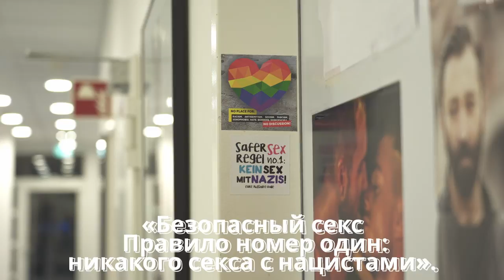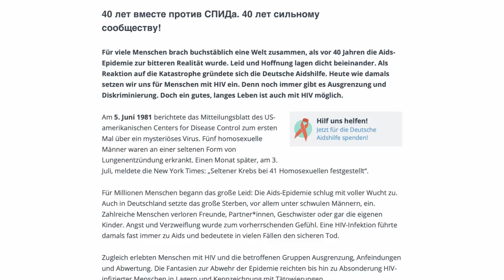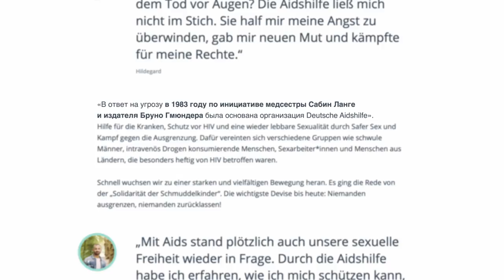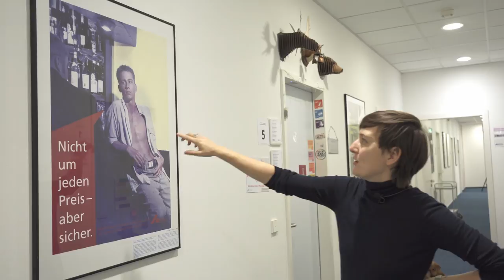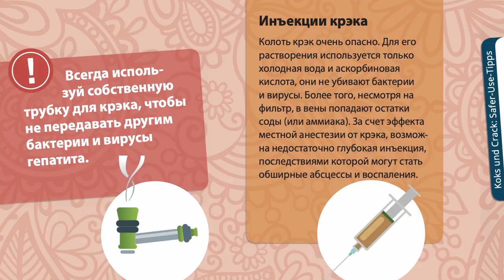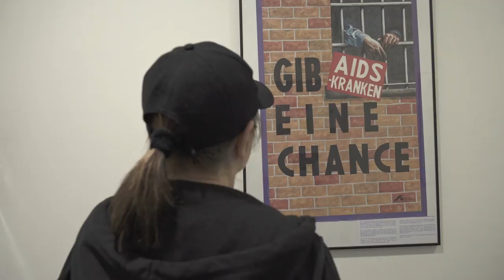Инфекции и права человека. Как секс-работники и наркопотребители защитили себя сами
Секс-работники и секс-работницы, правозащитники-наркопотребители: как небольшие сообщества единомышленников смогли повлиять на целое государство и справиться с эпидемией - об этом и не только в новом выпуске.